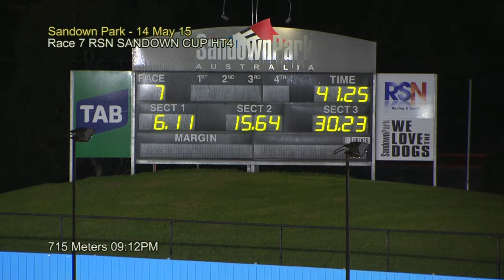2015 RSN Sandown Cup heat 4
Space Star wins heat 4 of the Sandown Cup in a breathtaking 41.26. The second fastest ever over 715m.